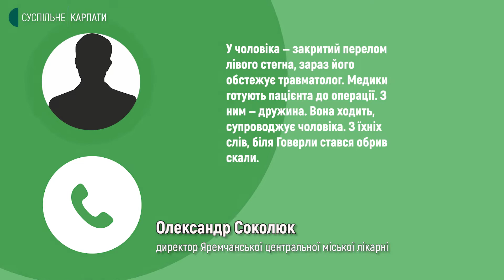У Карпатах під час сходження на Говерлу загинула людина, ще двоє туристів травмувалися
15 січня у Карпатах під час сходження на Говерлу загинула людина, ще двоє туристів травмувалися. Загибла туристка — 57-річна жінка. Усі вони — жителі міста Южне Одеської області.